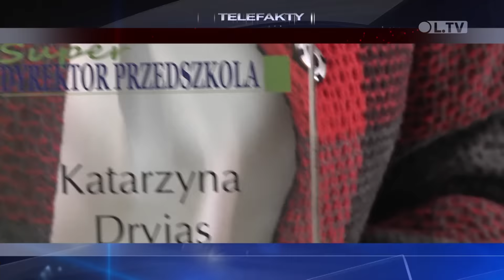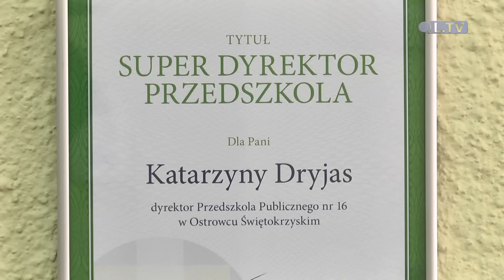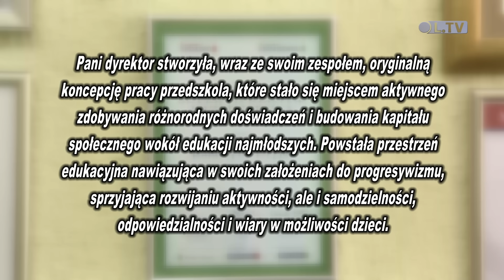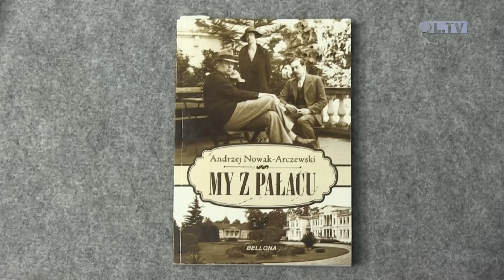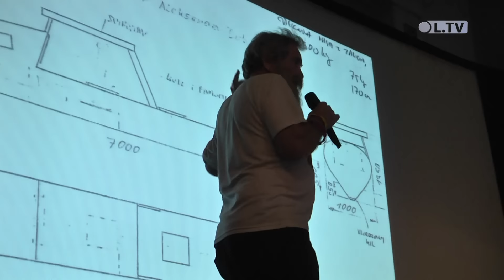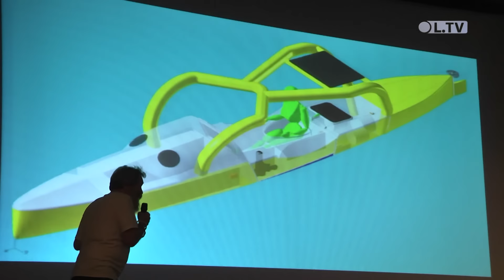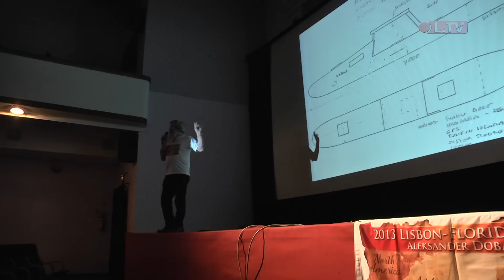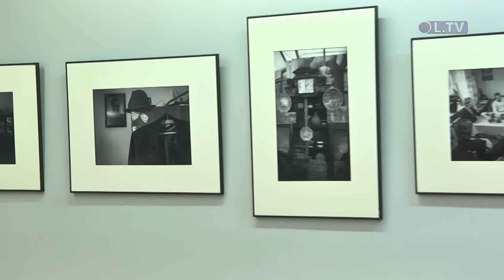TELEFAKTY - 04.11.2015 r.